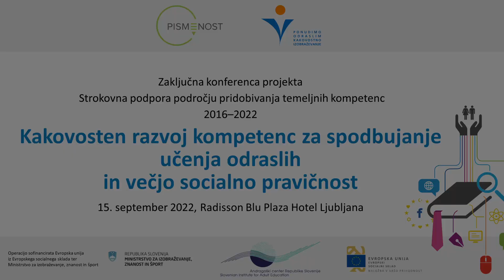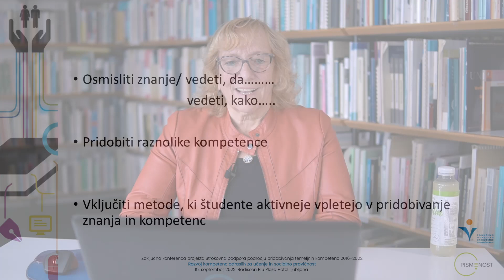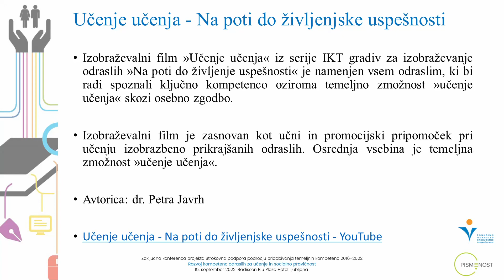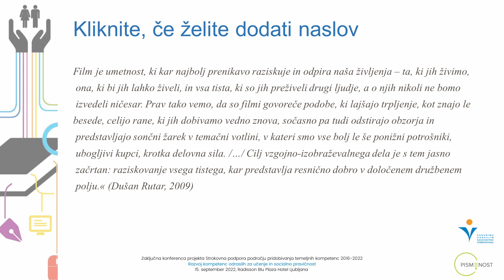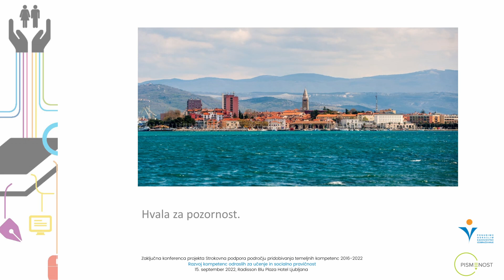Prof. dr. Jurka Lepičnik Vodopivec, UP PeF | Uporaba zbirk opisnikov in izobraževalnih filmov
Uporaba zbirk opisnikov in izobraževalnih filmov v izobraževalne namene na univerzitetni ravni in povezava z vseživljenjskim učenjem